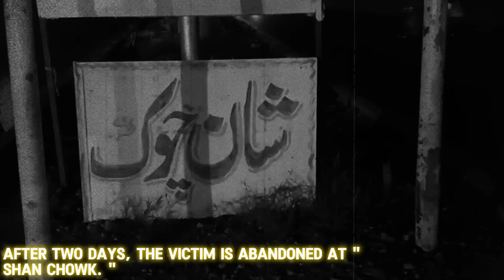65 Sala Sakhs Ki 7 Sala Bachay Ke Sath Jinsi Ziyadati - Eenton Se Munh Phar Diya - Ali Shear Jaffri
65 Sala Sakhs Ki 7 Sala Bachay Ke sath Jinsi Ziyadati -  Eenton Se Munh Phar Diya - Ali Shear Jaffri

Anchor: Ali Shear Jaffri

Content Edited & Uploaded by: Muhammad Owais